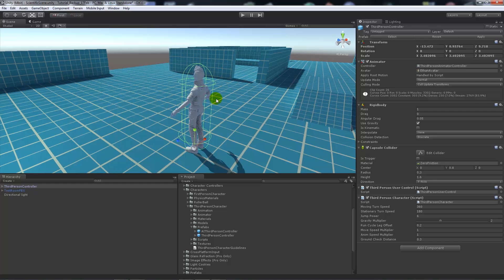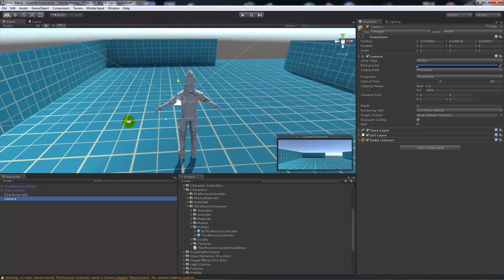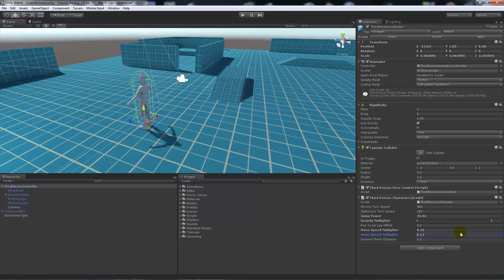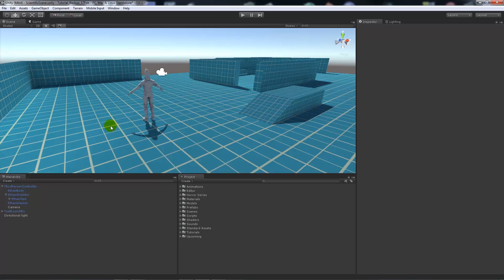Third Person Character Controller Setup in Unity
I show you how to use the third person controller from the standard assets of Unity and setup this to work within your scene with very little effort!